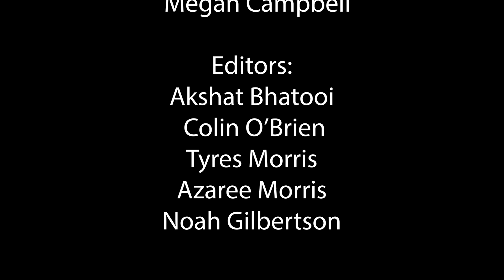You Cringe You Lose